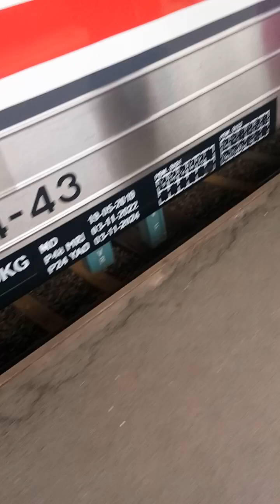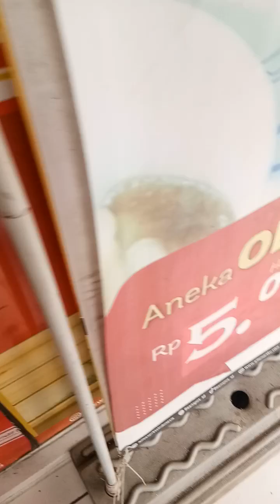jangan lupa subscribe